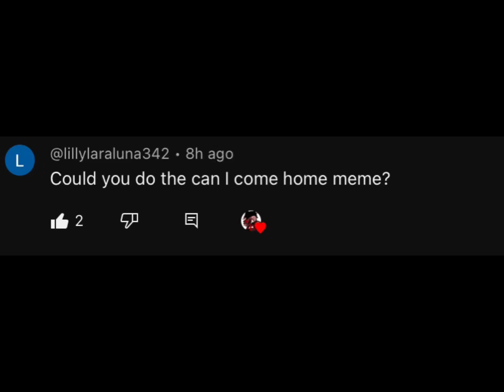Can I go home?/meme//doors au//my au//slightly inspired by @Fandom_Horror_lover//⚠️requested⚠️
Characters(ocs):
-snare
-gl
-jack
-eyes
-screech
-rush
-seek
-hide
-glitch

Ships in video?:

Apps used: Capcut & gacha club
Emotion of video:funny-

Credit:@Lilly Laraluna

🎥@blueberry-sora, and meh, ofc